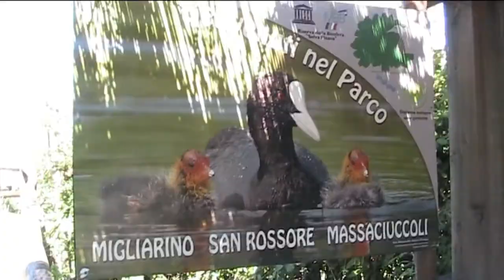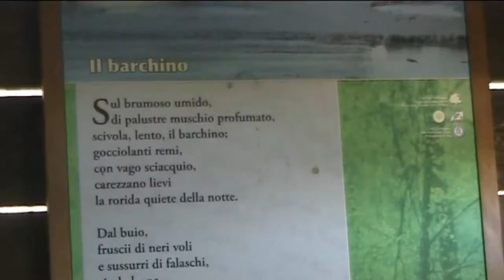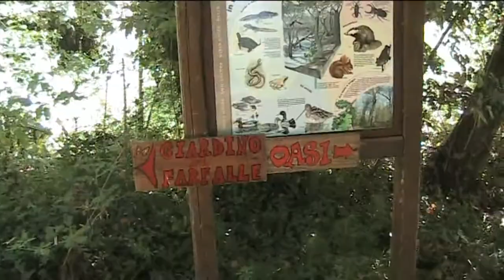Viaggio a Viareggio - travel vlog camperando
Affrontiamo questa torrida estate 2022 con un bel weekend dedicato a noi stessi e ai nostri 4 amici cagnolini! Si parte col camper, destinazione Toscana! Andiamo a visitare i dintorni di Viareggio tra cui l'oasi Lipu di Massaciuccoli, la torre di Pisa e poi...non ce ne vogliate. tanto mare!!!
Buon viaggio insieme a noi! Viaggio a Viareggio!

1) 00:00 Partenza
2) 01:05 Tappa a Sestri Levante
3) 02:32 Arrivo al camping e spiaggia
4) 05:07 Visita all'Oasi LIPU di Massaciuccoli
5) 07:38 Pisa e la sua torre
6) 08:32 Ancora mare
7) 10:03 Si ritorna a casa